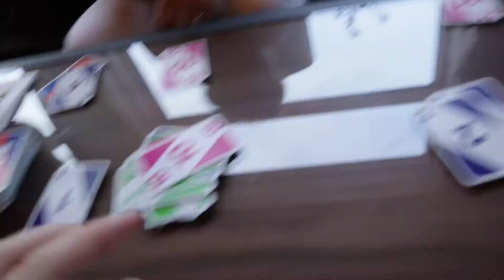OBERSTDORF | DifferentSister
▶︎Hey

Wenn ihr Videoideen habt, dann ab damit in die Kommentare.

DifferentSister